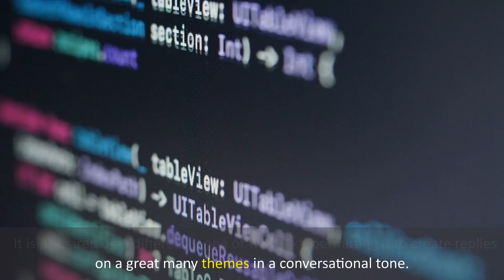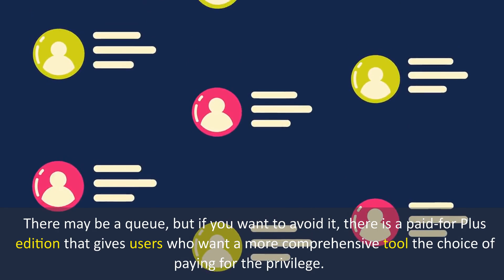Chat GPT vs LAMDA: Which AI Model is Better for Natural Language Processing?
n this video, we compare two powerful natural language processing models, Chat GPT and LAMDA. We'll explore the strengths and weaknesses of each model, and discuss which one might be better suited for different use cases. Chat GPT is a large language model developed by OpenAI that uses a transformer-based architecture to generate human-like responses to natural language queries. LAMDA, on the other hand, is a novel AI model developed by researchers at Google that combines language and vision processing to enable more sophisticated conversational abilities.

We'll examine the underlying technologies and architectures that power these models, and demonstrate how they can be applied to different NLP tasks, such as chatbots, language translation, and sentiment analysis. We'll also delve into the latest research and advancements in the field of NLP, and discuss the future of AI-powered language processing.